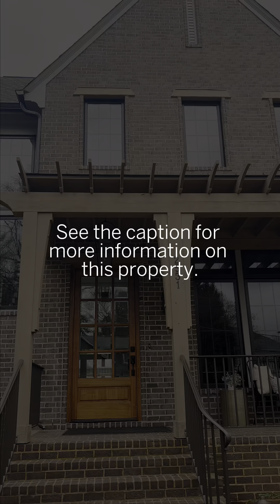Welcome to 2531 Wake Drive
Take a look as Mary Holmes of The Sheri Hagerty Group shows you around 2531 Wake Drive in Raleigh, North Carolina. You don’t want to miss this gorgeous, new construction home inside the beltline! 🏡